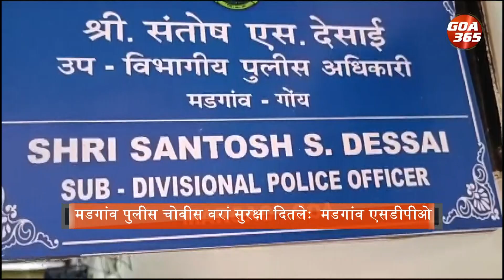FIND OUT What security measures are police putting in place ahead of Ganesh || KONKANI || GOA365